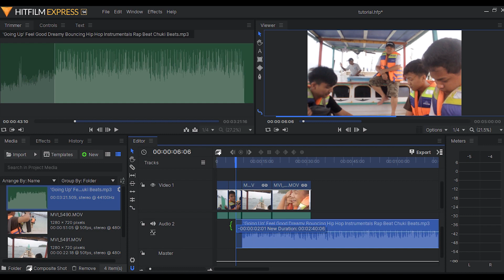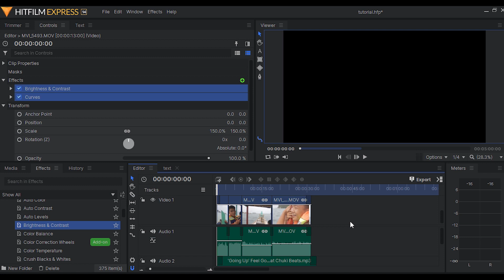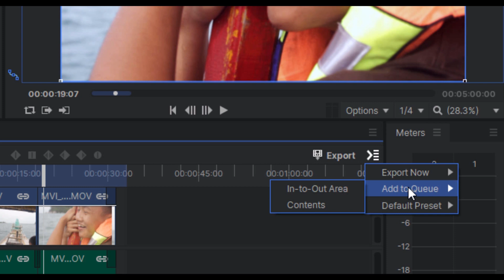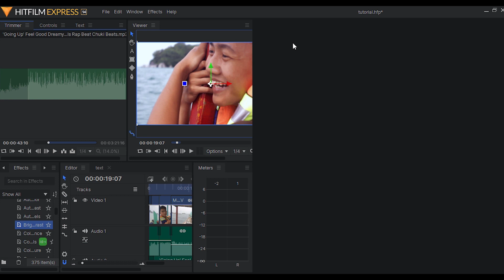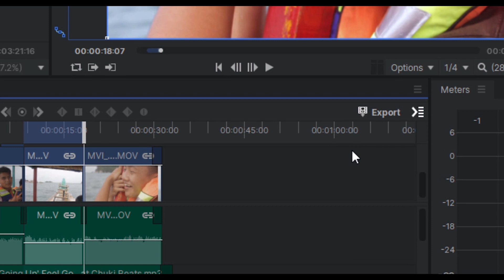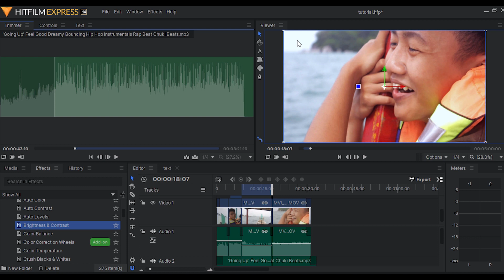Hitfilm Express Tutorial Pemula #7 : EXPORTING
Setelah kita sudah mengedit, saatnya kita render menjadi sebuah video yang utuh. Pada part terakhir ini, gue akan jelasin gimana caranya exporting di Hitfilm Express. Simple and Easy.

Sampai jumpa di part selanjutnya.

Stay creative.